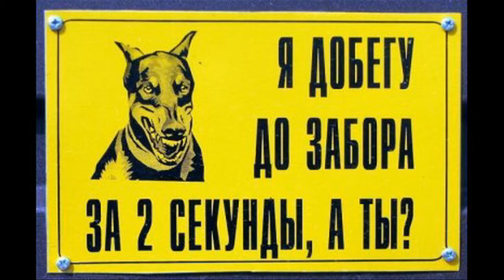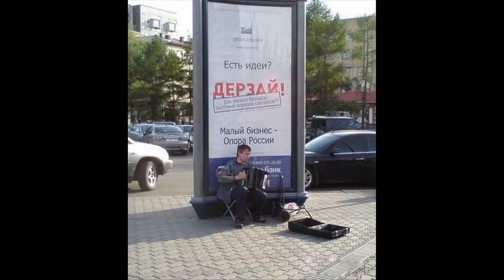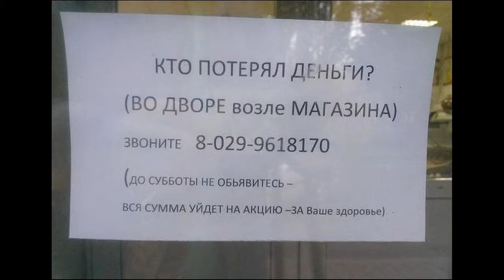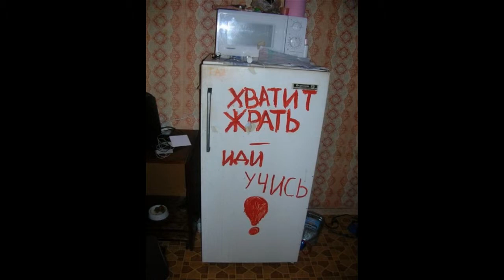Веселые картинки выпуск 2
Веселые картинки